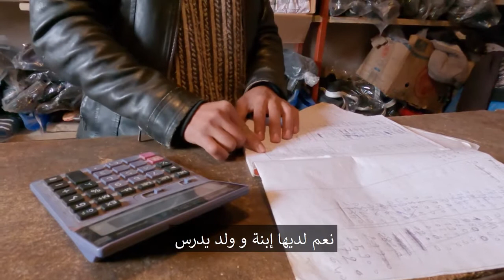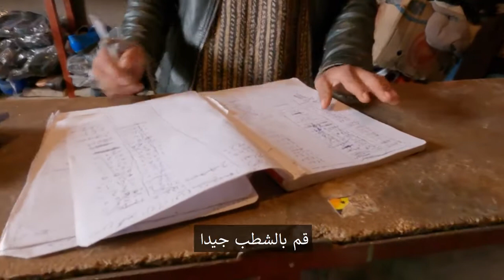فكرة جد رائعة وجميلة لكن لو تحدثم معها عبر الهاتف لتخبروها بسداد دينها فهناك بعض التجار ضعيفي النفوس